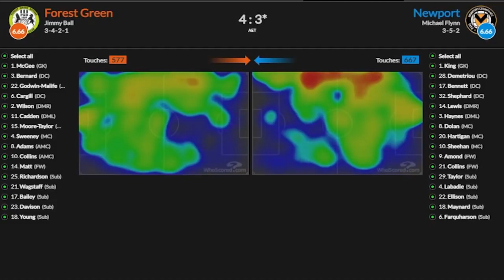Wimbledon Men’s Singles Finals 2023 Celebrities REACTION to Carlos ALCARAZ win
All Reactions of celebrities in Wimbledon for the moment Carlos Alcaraz eWin the Men’s Singles Champion